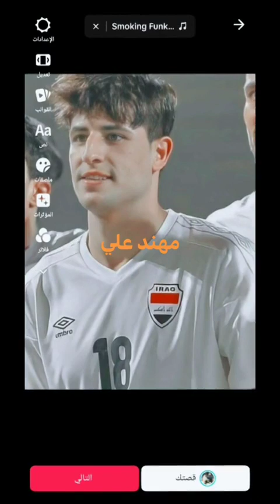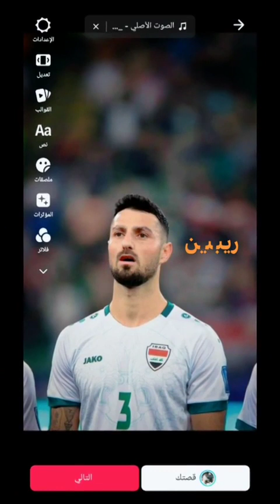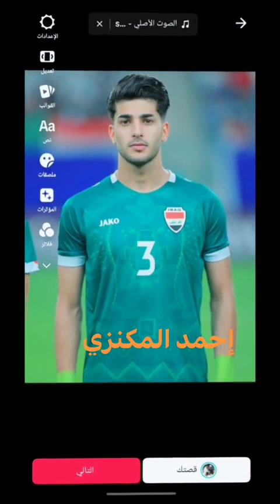التيكتوك يختار أغاني لصور اللاعبين 🇮🇶🦁أشترك بالقناه ليصلك كل جديد 🎉🎉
أسود الرافدين فخرنا
حمله توصيل القناه 30 ألف مشترك